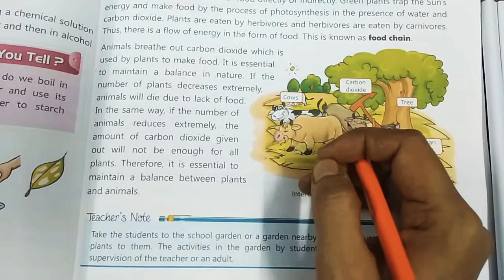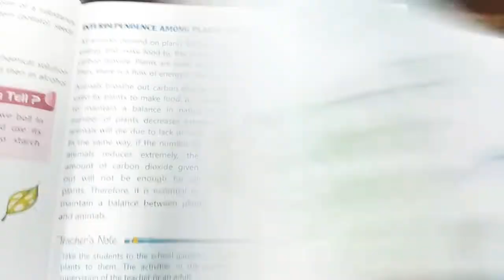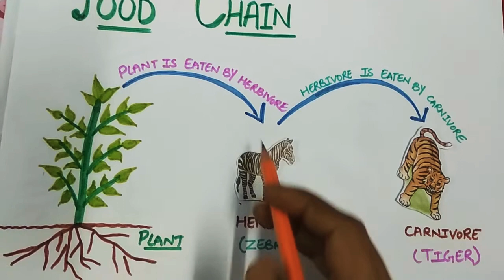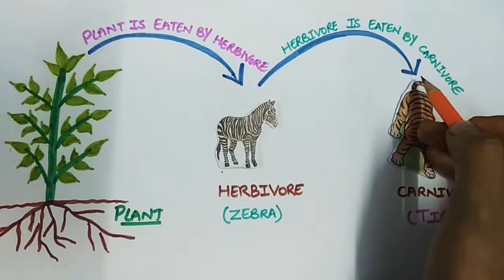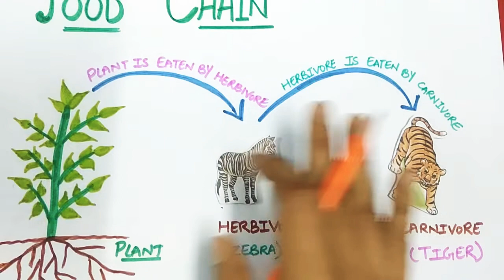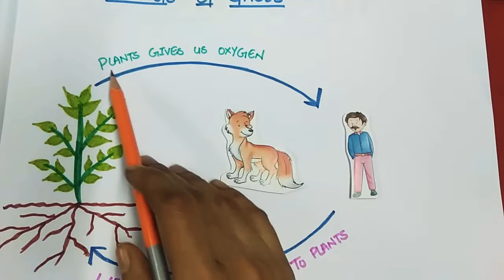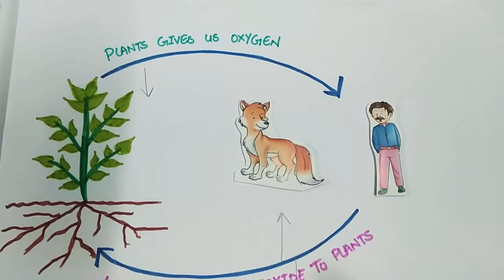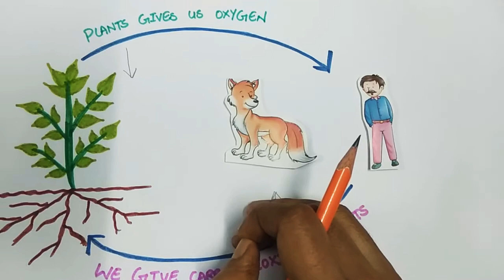Science - Green Plants🌱 The food Producers (Part-4), Interdependence among Plants and Animals